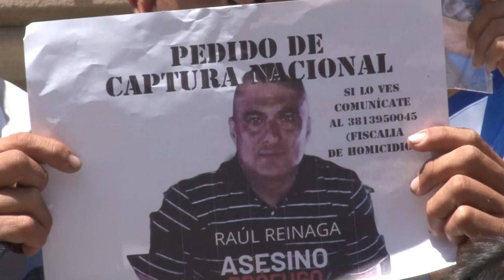PEDIDO DE JUSTICIA POR EL CRIMEN DE TOBÍAS "CHINO" SALAS 10-12-2024